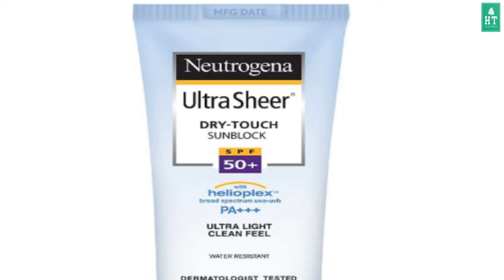Neutrogena Ultra Sheer Dry Touch Sunblock SPF50 Honest Review | Neutrogena Sunscreen Review In Hindi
Neutrogena Ultra Sheer Dry Touch Sunblock SPF 50 Review | Best Sunscreen in India | Neutrogena sunscreen for dry skin | Neutrogena sunscreen ultra sheer review in hindi.
There are two types of UV rays that can damage the health and beauty of your skin, they are UVA and UVB rays. For the most comprehensive sun protection against UVA and UVB rays, you need a broad spectrum sunscreen that can help protect your skin against acne, dark spots, burning, signs of aging, and skin cancer.
This sunscreen is the best one for the skin. It's smooth and hide pores.
Key Features Of Neutrogena sunscreen :
SPF 50+ protection against UVA UVB rays
How to use Sunscreen Ultra sheer Dry Touch Sunblock?
Step 1
Apply generously 15 minutes before sun exposure.
Step 2
Reapply after 80 minutes of swimming or sweating, immediately after towel drying and at least every 2 hours

Hair N Health Booster:
Hair and Health both plays an important role to build our confidence and healthy life style. Nobody wants to go bald. Hair Loss makes you worried? Hair Fall have many causes like poor protein diet, stress causing hair fall, poor sleep, applying harmful chemicals on scalp, male and female pattern hair loss, genetic hair loss and Alopecia Aerate etc.

If you are losing hair constantly then you must pay attention before going bald. From Hair Growth, Hair Loss, Hair Transplant, FUE, FUT, Stop Hair Fall Tips, How to restore hair loss, hair transplant cost in india, hair growth natural tips, hair growth serums, diprobate plus lotion for hair and post care after hair transplant, onion juice for hair, skin care tips etc all information is available on this channel.
 Fair Use : Section 107 of the Copyright Act provides the statutory framework for determining whether something is a fair use and identifies certain types of uses—such as criticism, comment, news reporting, teaching, scholarship, and research—as examples of activities that may qualify as fair use.